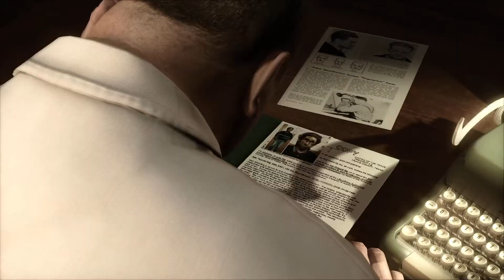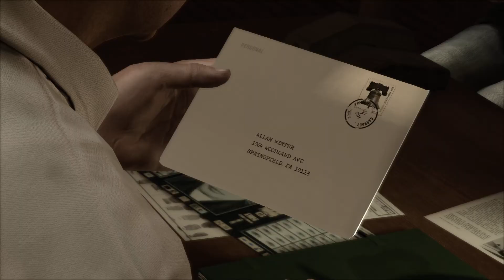Are We Partners? - Heavy Rain Playthrough - Chapter 15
Heavy Rain is a unique game, a combination of multiple genres, such as interactive movie drama, action-adventure, psychological thriller, story-driven narrative, developed by Quantic Dream and originally published by Sony Computer Entertainment. Was originally released for PlayStation 3 in February 2010.

Current platform: PC

All the content was uploaded for entertainment or educational purpose.

Thank you, everyone, for watching - I appreciate you all!